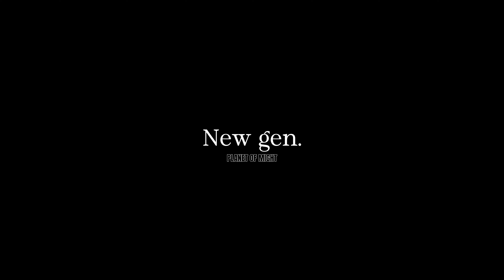The new generation will suffer.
Speakers:
David Goggins
Cristiano Ronaldo
Jackie Chan
Joe Rogan
Aaron McKie